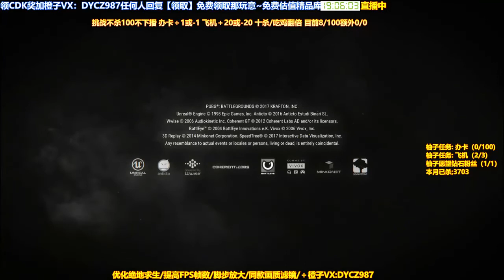với phương thức hoàn toàn khác với các hoạt động vốn có của các dòng game - Ly Ly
Ly Ly
với phương thức hoàn toàn khác với các hoạt động vốn có của các dòng game